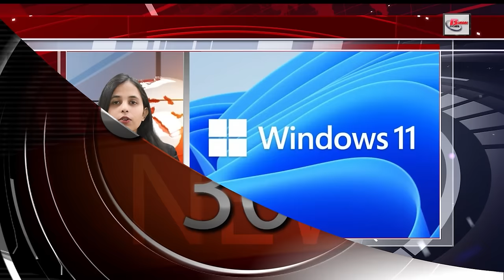Latest 30 breaking news on 11th Dec.on Rjayram ramesh, Onion price, Aadhar card, Windows 11, Nitish.